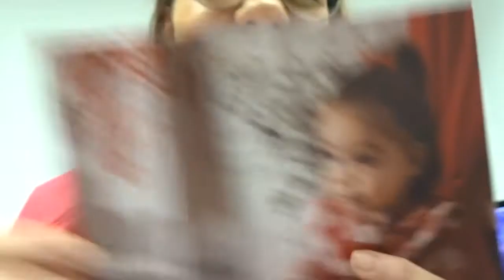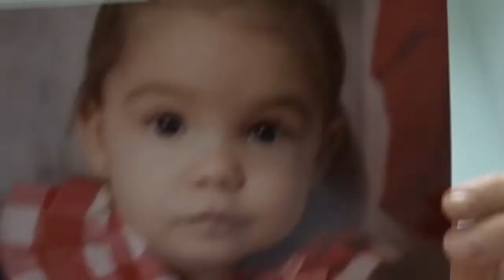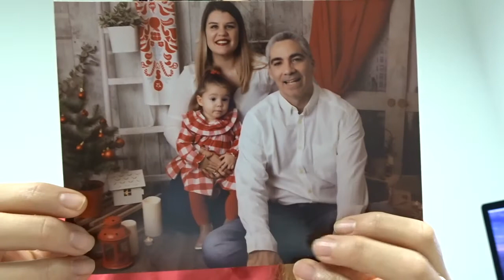Os enseño en primicia el ÁLBUM NAVIDEÑO familiar! | Vlogmas 17 DIC